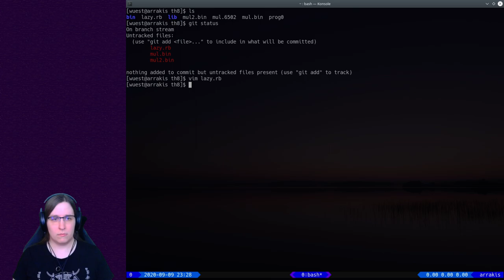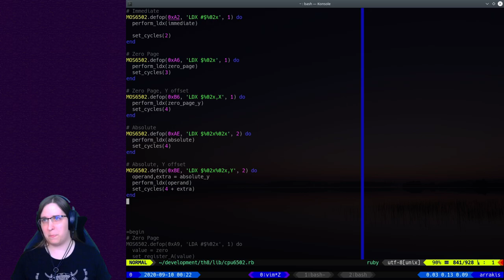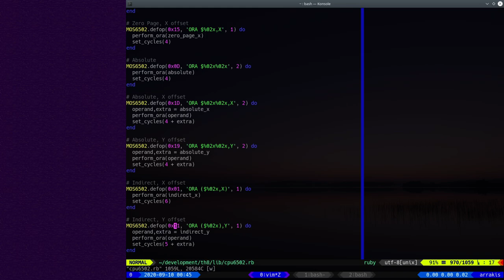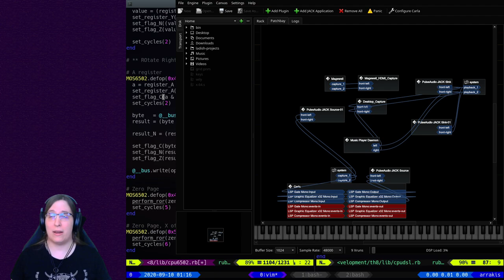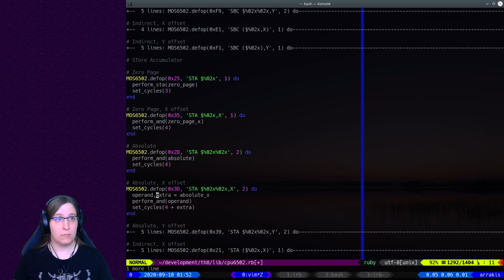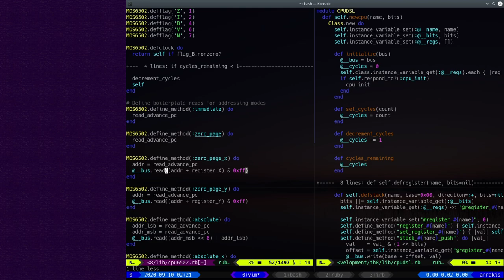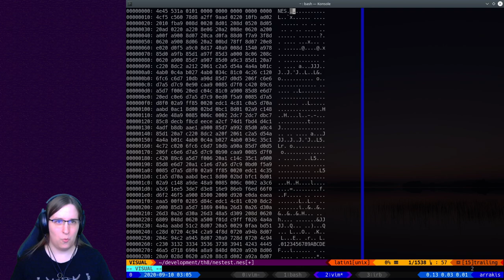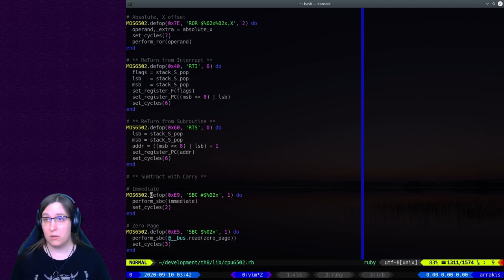Tech Tuesdays - 2020.09.09 - Emulator DSL (part 4)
Even more 6502 implementation with music from Big Giant Circles - all done, now it's time to start using a test ROM!